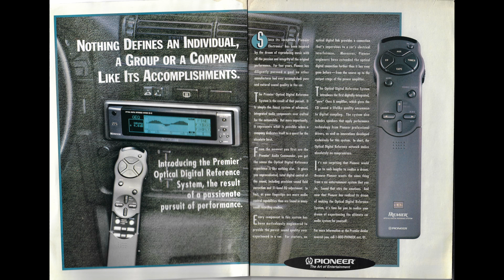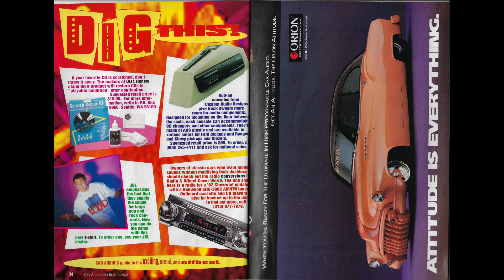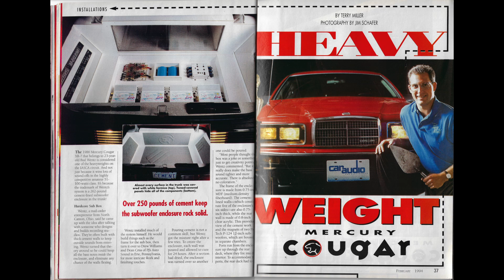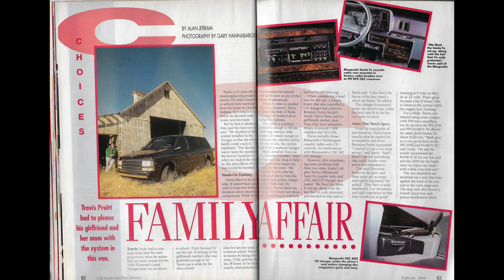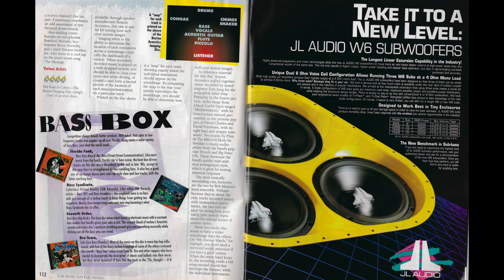Vintage Car Audio: February 1994 Car Audio and Electronics Magazine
Take a trip down memory lane with us as we delve into the February 1994 issue of Car Audio and Electronics magazine! In this video, we've compiled a collage of scans from this vintage magazine, showcasing the latest in car audio technology and trends from over 25 years ago, including some incredible custom installations that were all the rage in the 90s.

From high-powered amplifiers and subwoofers to sleek head units and cutting-edge accessories, this magazine was the go-to resource for car audio enthusiasts in the early '90s. But it wasn't just about the products - custom installations were also a huge part of the car audio scene at the time, and this issue of Car Audio and Electronics magazine highlights some of the most impressive ones.

As you browse through the pages of this classic publication, you'll also encounter a plethora of retro ads and product announcements that will transport you back in time. From iconic brands and models to long-forgotten companies and products, these ads are a nostalgic reminder of a different era in car audio history.

Whether you're a longtime car audio aficionado or simply curious about the history of the industry, this video is a must-watch. So sit back, relax, and enjoy this blast from the past as we take you on a journey through the February 1994 Car Audio and Electronics magazine, complete with all the retro ads, custom installations, and nostalgic moments that make it truly unforgettable!